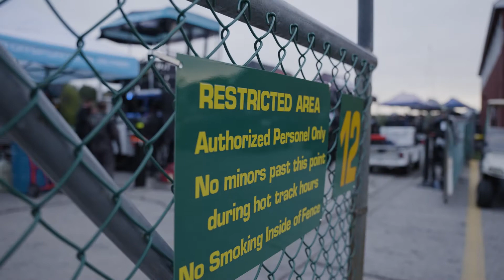Race Recap - Virginia International Raceway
Great team effort and drive by Sheena Monk and Spencer Pigot at VIR this past weekend. Unfortunately, we seem to be plagued with untimely flags more often than not. We remain focused and determined moving forward and trust that if we keep on executing as a Team the law of averages will prevail and the tables will turn our way.

Sheena Monk put it best: - "I think from a Balance of Performance standpoint, we’re always at a disadvantage and clawing every single weekend. We’re doing the right thing and the team is doing the right things. It’s a shame for everyone involved that we’re not able to put the pieces together. Hopefully, we can do it for the last race."

Next up: the finale round of the IMPC season @ Road Atlanta, November 11 and 12.